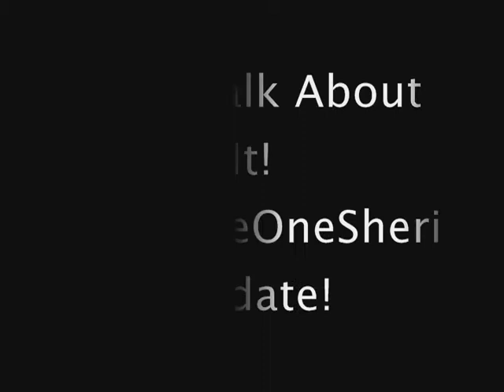Update New Intro Song